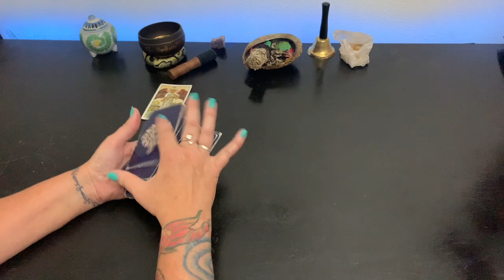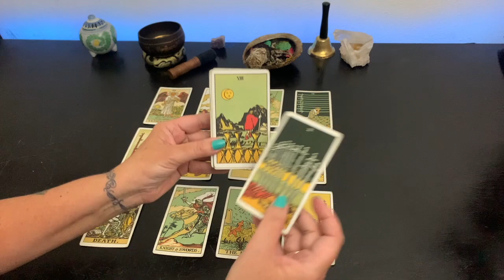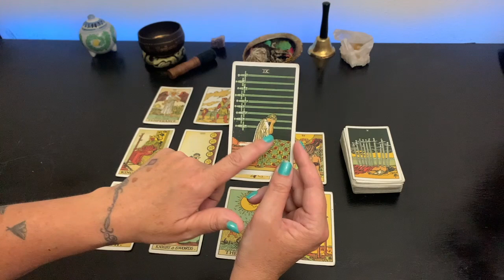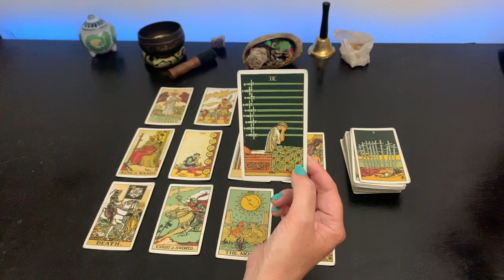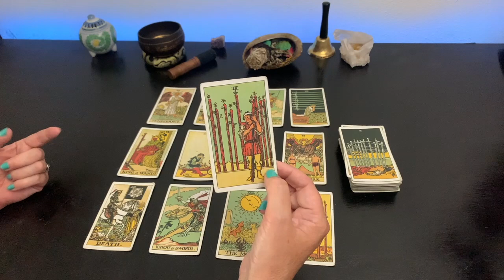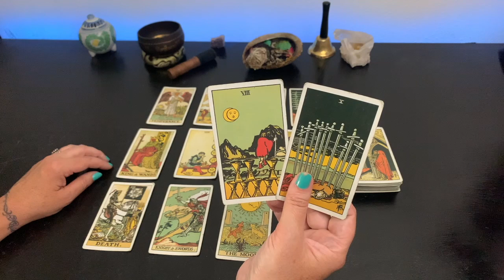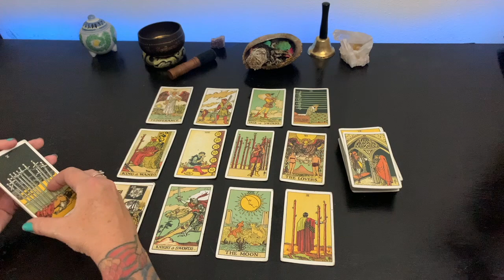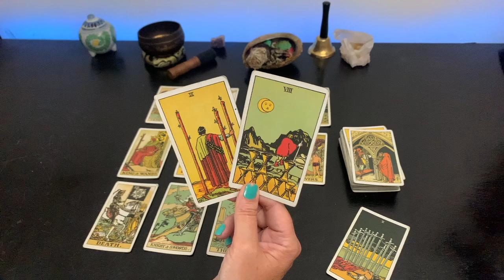LEO - EVERYTHING IS FALLING INTO PLACE DO NOT LET THE WORLD GET YOU DOWN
Leo everything is falling into place do let the world get you down.

I never charge for readings! I will never reach out to you in chat or private message offering a reading or asking for donations. If you would like to donate please use the links in my channel. Thank you for supporting the channel with your subscription, likes and shares.

Readings are based on my interpretation and are subjective. I do not guarantee accuracy or reliability. We are not responsible for any of your actions you take or don’t take based on readings.